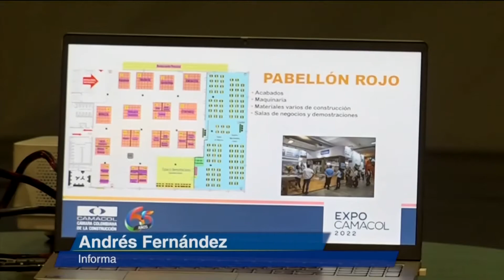En Antioquia se construirán 50 mil viviendas en dos años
Camacol Antioquia proyecta que en los próximos dos años se construirán 50 mil viviendas en el departamento.